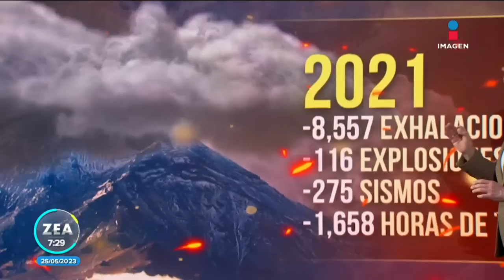Popocatépetl: Recuento de la actividad volcánica de "Don Goyo" | Noticias con Francisco Zea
El Popocatépetl es 1 de los 48 volcanes activos en México. De acuerdo con datos del CENAPRED, DonGoyo ha presentado 19 episodios eruptivos desde 1354, aquí un recuento de la actividad del coloso